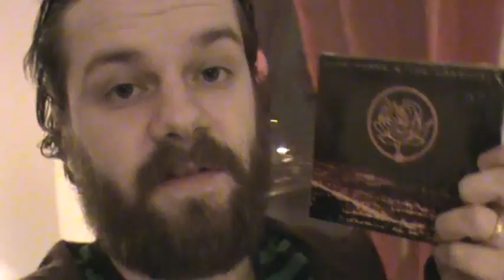ANOTHER FRIDAY NIGHT (Day #279 15th of januari 2011)